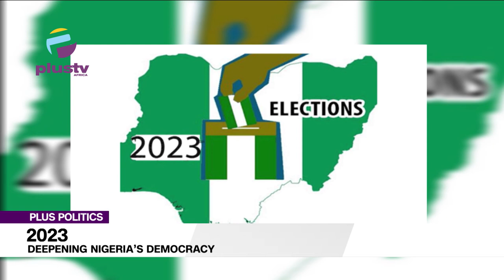History Of Governance In Nigeria And Its Effect On The Forthcoming 2023 Election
Adenike Aloba, Program Director, Dataphyte & Segun Sopitan Public Affairs Analyst Joined Us To Discuss